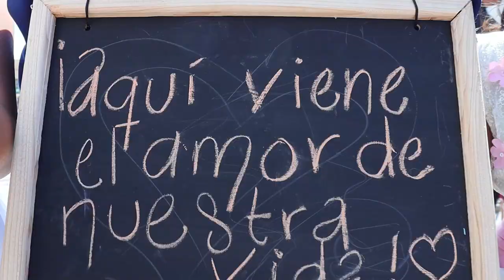MISA - Boda de ALEJANDRA y MANUEL - Templo Expiatorio del Sagrado Corazón de J. León, Guanajuato.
Boda de ALEJANDRA y MANUEL -  MISA  -  Templo Expiatorio del Sagrado Corazón de Jesús.  León, Guanajuato.